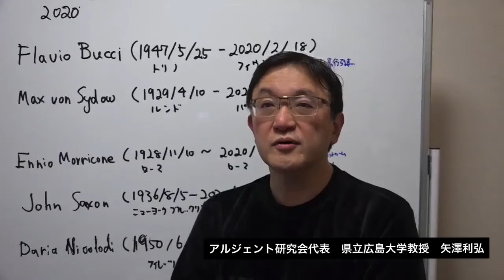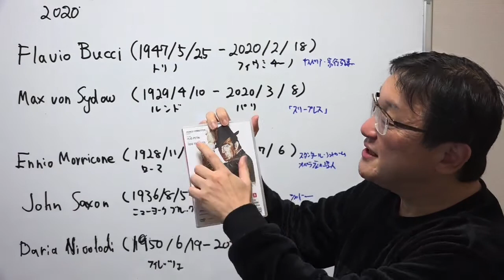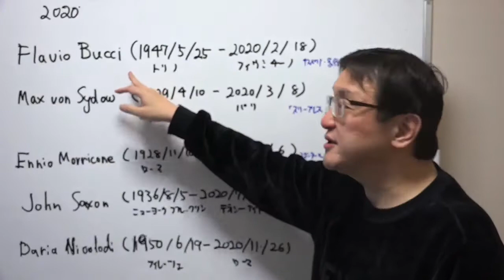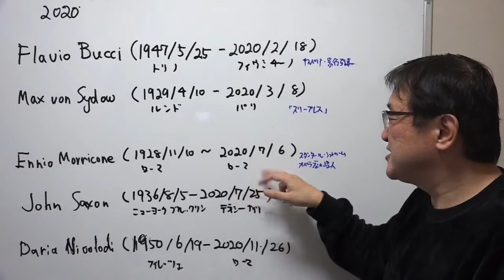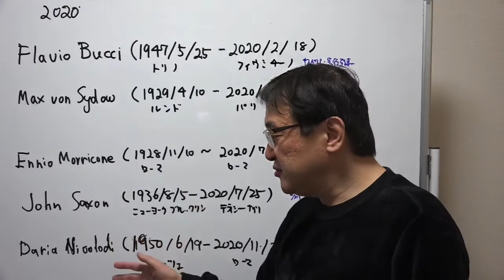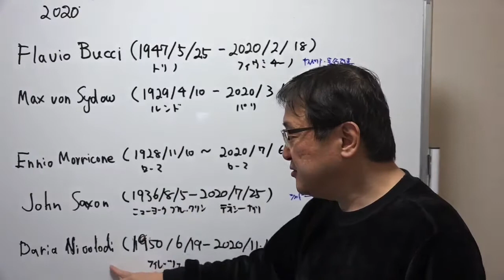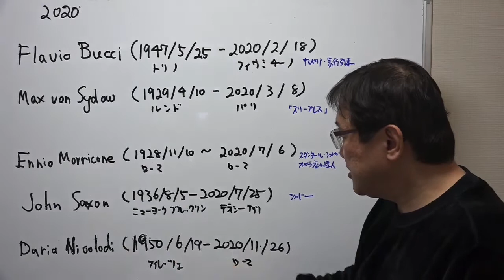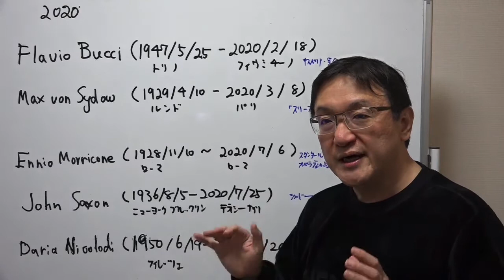ダリオ・アルジェント作品をめぐる2020年の物故者〜モリコーネ 、ニコロディほか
2020年にお亡くなりになったフラヴィオ・ブッチ、マックス・フォン・シドー、エンニオ・モリコーネ 、ジョン・サクソン、ダリア・ニコロディを忍びます。

このYouTubeチャンネルでは、イタリアのホラー映画の巨匠ダリオ・アルジェント監督の作品解説を中心に、ホラー映画やイタリア映画、映画一般、写真や芸術、などについて、皆様と楽しい時間を共有したいと考えています。

そのほか、以下のチャンネルを運営しています。

主な著作は、「ダリオ・アルジェント　恐怖の幾何学」（単著、ABC出版、2007年）、「イタリアンホラーの密かな愉しみ」（共著、フィルムアート社、2008年）、「相違点でみる 会計と税務 実務ポイントQ&A」（共著、清文社、2010年）、「起業家・ベンチャー企業支援の実務」（共著、ぎょうせい、2011年）、「グループ経営と会計・税務」（共著、清文社、2012年）など。

▽ダリオ・アルジェント監督作品
・歓びの毒牙
・わたしは目撃者
・４匹の蝿
・ビッグ・ファイブ・デイ
・シャドー
・フェノミナ
・オペラ座/血の喝采
・黒猫（マスターズ・オブ・ホラー/悪夢の狂宴）
・トラウマ/鮮血の叫び
・スタンダール・シンドローム
・オペラ座の怪人
・スリープレス
・デス・サイト
・サスペリア・テルザ/最後の魔女
・ジャーロ
・ダリオ・アルジェントのドラキュラ

▽ダリオ・アルジェントプロデュース作品等
・ゾンビ
・デモンズ
・肉の鑞人形
・スカーレット・ディーバ
・サイコ=ファイル
・愛しのジェニファー
・愛と欲望の毛皮
・ドゥー・ユー・ライク・ヒッチコック